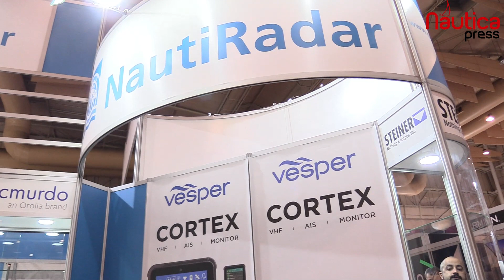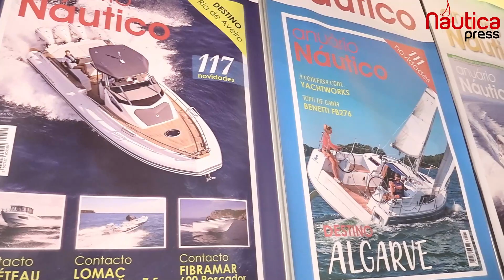Nauticampo 2020 - Os bastidores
Na véspera da abertura da Nauticampo 2020 veja um pouco das montagens deste importante evento dedicado à Náutica de Recreio.
De 12 a 16 de Fevereiro na FIL em Lisboa.